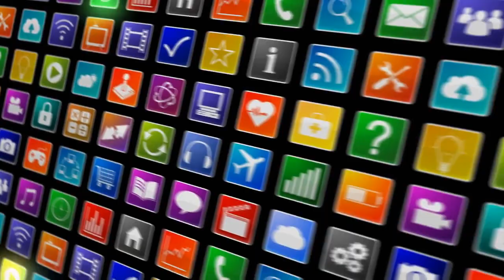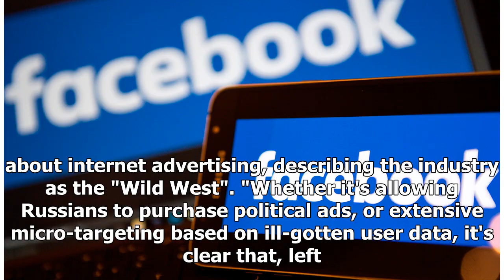[News] Trump-linked agency 'misused' Facebook data of 50 million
Stock photo Facebook is facing new calls for regulation and has been hit with questions about person...